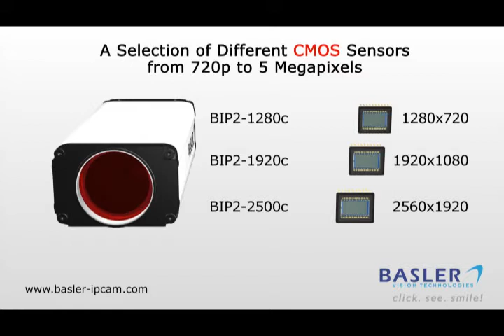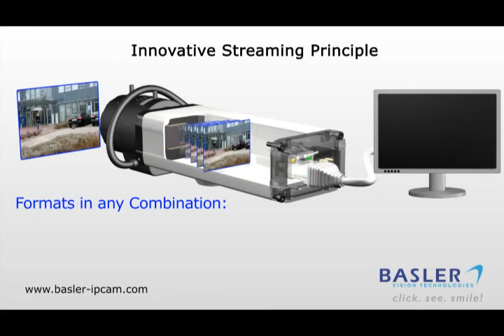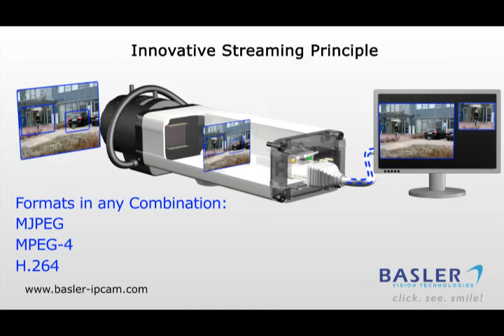Basler IP Camera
Basler Vision Technologies has set itself apart from the competition by developing a broad range of IP cameras with a small footprint that work exceptionally well in low light situations. With camera models ranging from VGA resolution up to 2 Megapixels with frame rates up to 100fps, they have a solution for any installation need.